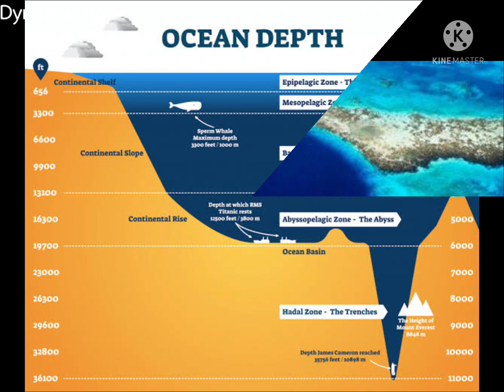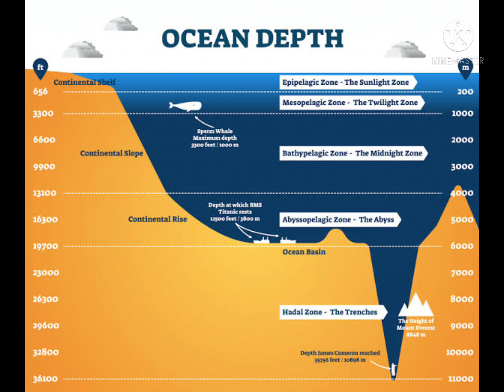Amazing Facts About Mariana Trench In Hindi || Dynamic_age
for our Instagram account

amazing facts about megalodon in hindi
amazing facts about Blue whale
Mariana trench
amazing facts about Mariana trench in hindi

video highlights
1. What is Mariana trench?
2. where is it situated?
3. what is in the depth of Mariana trench?

Voice given by

Video creator::: Bobby verma